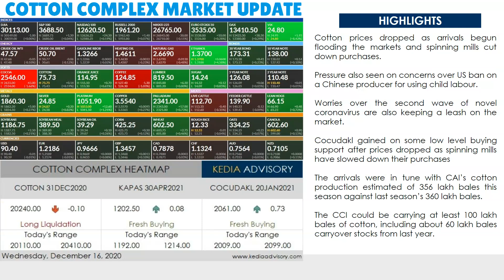Kedia Cotton Complex Morning Podcast as on Dec 16, 2020 | केडिया कॉटन पॉडकास्ट 16 दिसंबर, 2020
Cotton prices dropped as arrivals begun flooding the markets and spinning mills cut down purchases.
Pressure also seen on concerns over US ban on a Chinese producer for using child labour.
Worries over the second wave of novel coronavirus are also keeping a leash on the market.

Cocudakl gained on some low level buying support after prices dropped as spinning mills have slowed down their purchases
The arrivals were in tune with CAI’s cotton production estimated of 356 lakh bales this season against last season’s 360 lakh bales.
The CCI could be carrying at least 100 lakh bales of cotton, including about 60 lakh bales carryover stocks from last year.